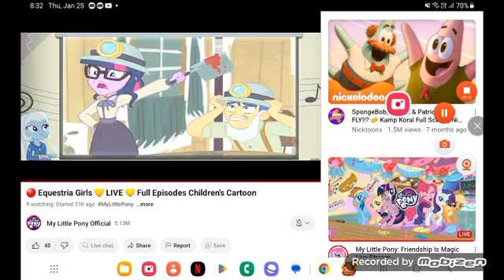Sunny Rainbow Dash happy with